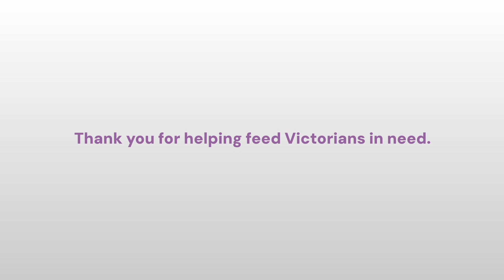The Foodbank Story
Foodbank Victoria is here to change lives. We're about responding to the needs of the community and ensuring that everyone has access to quality, nutritious food.

We've been doing this work since 1930 and, with your help, we'll keep going for many more years to come.